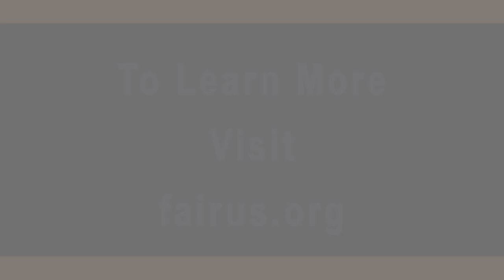IS Modern Journalism DYING? - FAKE News vs FAIR News | FAIR in the Studio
FAIR's Dan Stein and Joe Gomez discuss the change in the media's approach to covering stories under President Trump.

FAIR News Vs. Fake News 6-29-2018